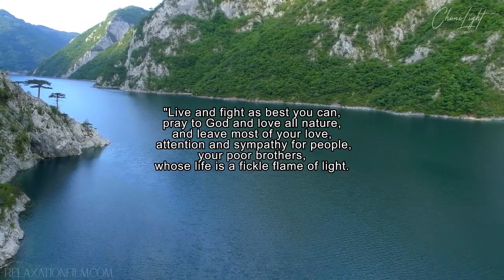BALKAN ART SCIENCE HERITAGE ACTIVISM H U B s in NATURE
The GREEN HUB 2023 development:
 - INNOVATION LAB
- SCIENCE LAB
- ARTISTIC LAB
- HERITAGE LAB
- ACTIVISM LAB
- YOUTH LAB
- HEALING LAB
WESTERN BALKAN NATIONAL PARKS 2024+EUROPEN UNION EXPERTS IN CULTURE, SCIENCE, EDUCATION, ENVIROMENT PROTECTION, HERITAGE AND ACTIVISM
CREATING UNIQUE RESIDENTIAL PROGRAMS/LABs
FOR REGIONAL and EUROPEAN EXPERTS IN ARTS, EDUCATION, SCIENCE, HERITAGE, ACTIVISM
to investigate, map, analyse and discuss regional issues, priorities and common strategies so, we could start realisation of our regional INITIATIVE 2027: Balkan Route of Micro and Macro Hubs in Nature
To heal.
To protect.
To live.
To play.
HOMEBASE music track by Balkan artists Dzihan & Kamien